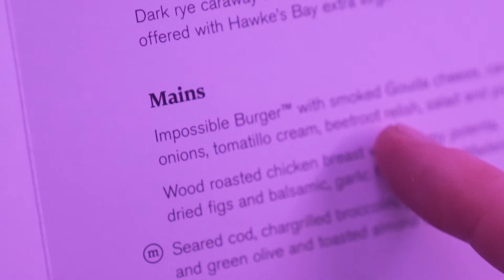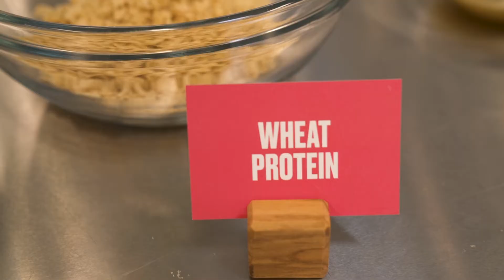Air New Zealand serves up the impossible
Air New Zealand is giving customers a taste of the future with a new in-flight collaboration with Silicon Valley food tech start-up Impossible Foods.